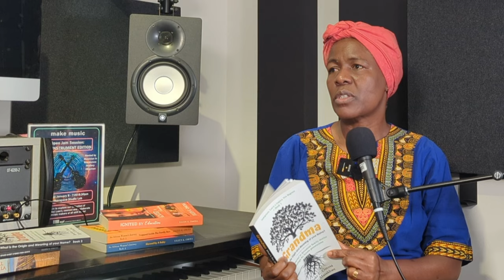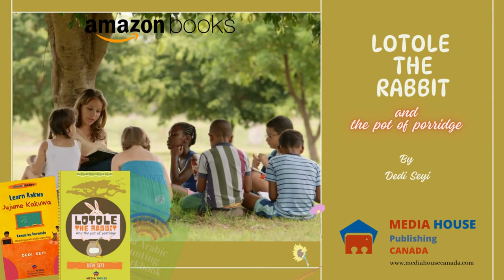Episode #7 Part 2 - African Romance Novels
Episode #7 - Part 2: Ms. Eileen Omosa - Creative Writer - talks about her journey to Canada and work as a creative writer and researcher. She writes contemporary romance and women’s fiction. Her novels focus on the African girl who has attained formal education and embarked on a journey of becoming a career woman. Eileen is passionate about preserving culture and has written some journaling books to help many in the process of documenting their family stories.

The SIT DOWN with Dedi Seyi is an educational entertainment podcast that seeks to impact lives positively through great life lessons, and inspiring, compelling, and intriguing stories from our guests and from experiences on the road. We seek to raise awareness of problems, issues, and factors impacting the African diaspora. To find solutions and ways through which we can improve our lives in Africa and abroad.

To SUPPORT our noble work. We require the right gear to bring you quality sounds and videos. You can support us to get the right great through your kind donations. SUPPORT US: